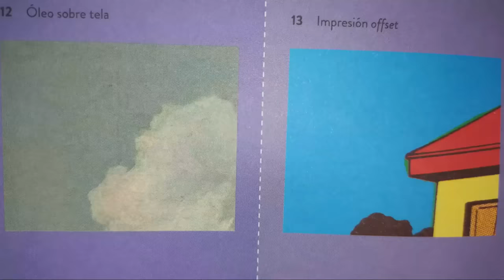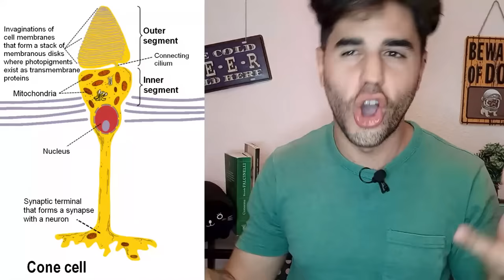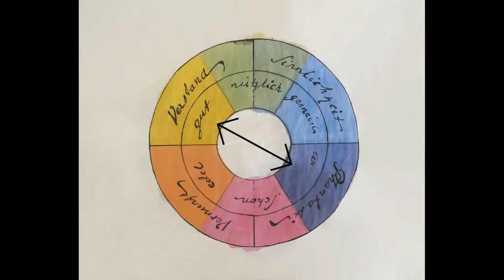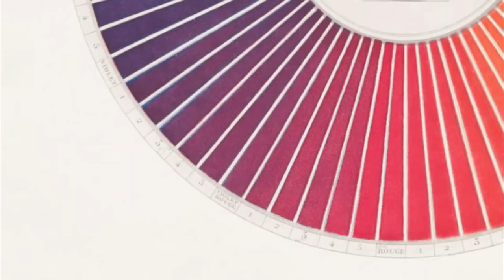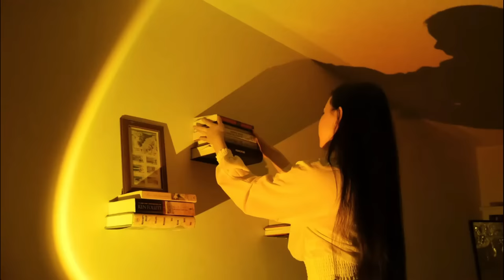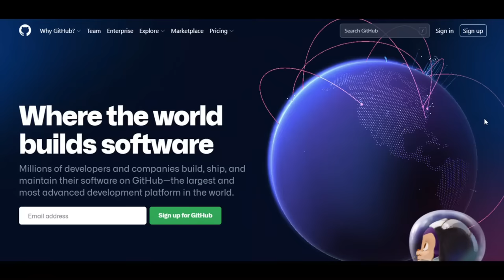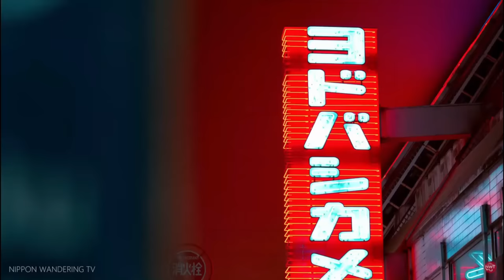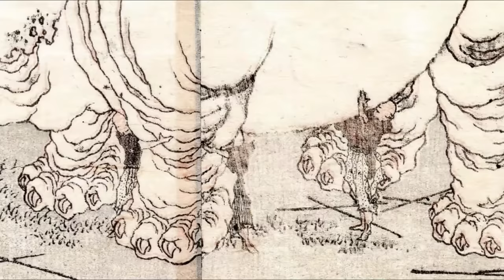La TEORÍA DEL COLOR como NUNCA te la han contado 🌈 Arte, diseño, psicología y más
Conoce a fondo el fenómeno más antiguo de la humanidad: EL COLOR 🌈que simboliza, como ha cambiado a través de la historia y como él, nos ha cambiado a nosotros.
Video basado en el libro Cromorama por Riccardo Falcineli ❤️